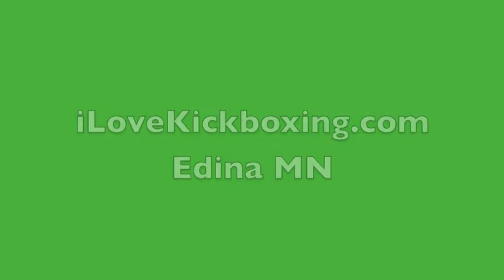iLoveKickboxing Bloomington MN 3 Classes and Free Gloves $19.99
I Love Kickboxing is the last workout you will ever need.  Burn up to 850-1000 calories in 1 hour in our fitness kickboxing program!